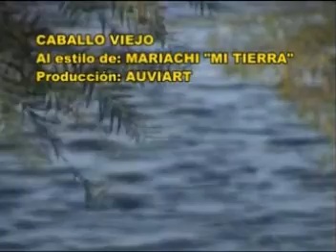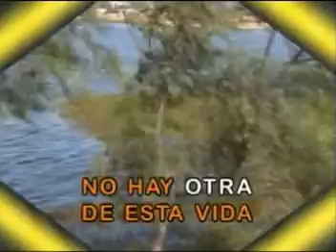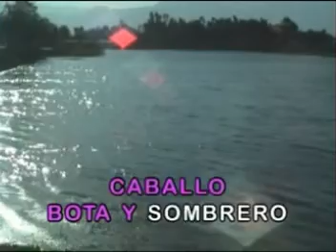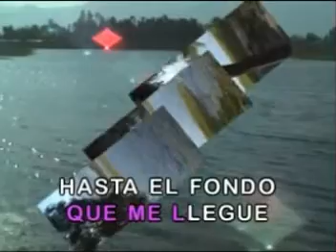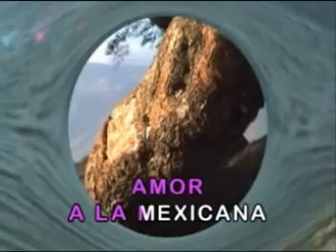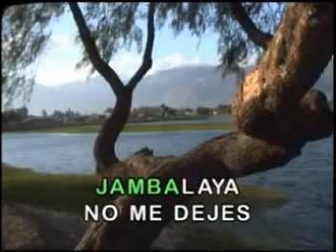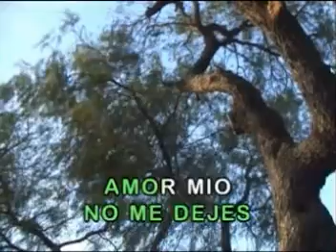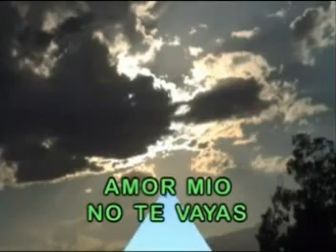KARAOKE ENGANCHADOS MARIACHI CUMBIA BAILABLE AUV